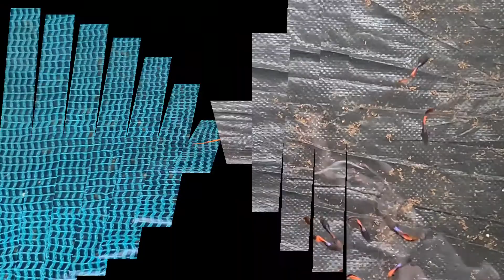Show guppy fish/Trại cá Guppy Star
Trại cá Guppy Star
Thôn 1 - Hoà Thuận - TP Buôn Ma Thuột - Đắk Lắk
Những dòng cá bảy màu hiện có bên trại Guppy Star